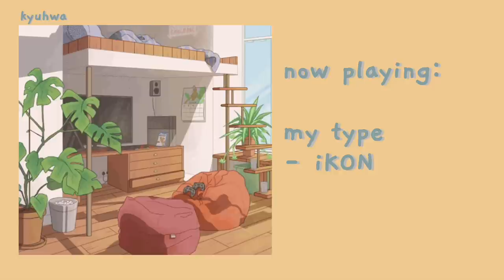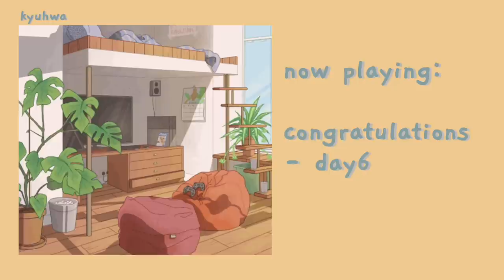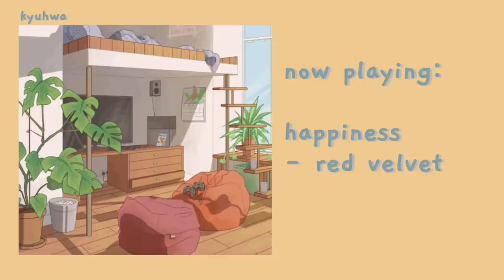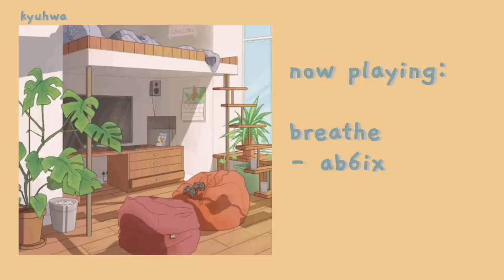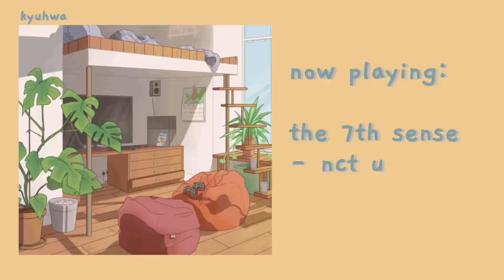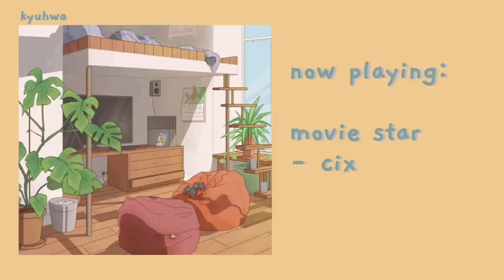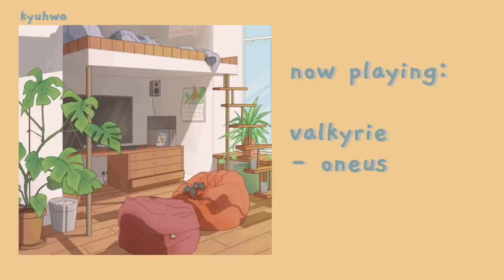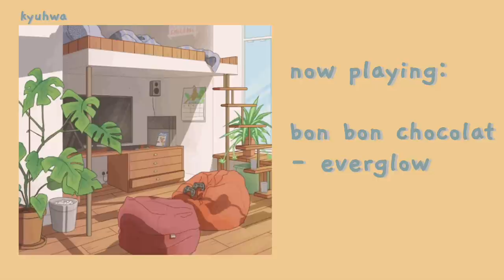iconic kpop debut playlist!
!! this playlist is solely based on my own opinions, if you were to comment "why isnt (blank) here" i most likely will ignore you. dont get offended when your faves arent here !!

im just gonna wait this gets bl*cked again so im gonna type a proper desc later aha

anyways